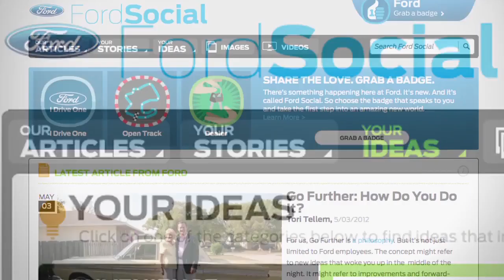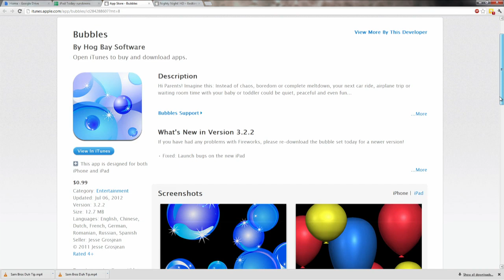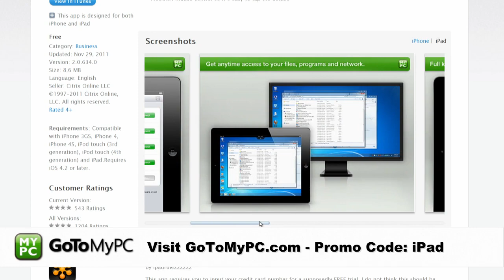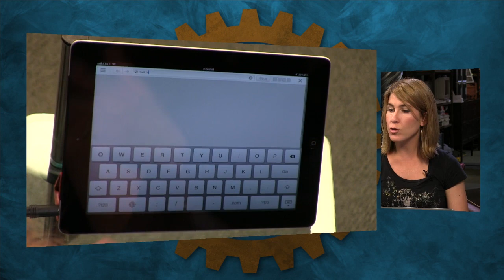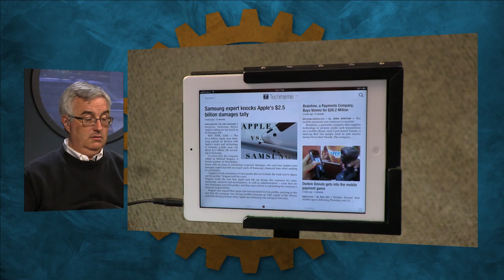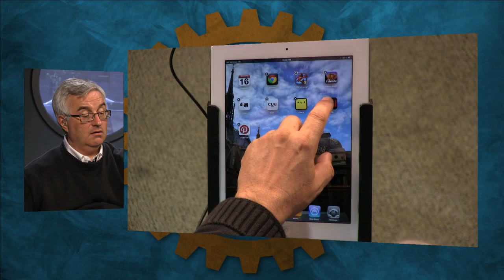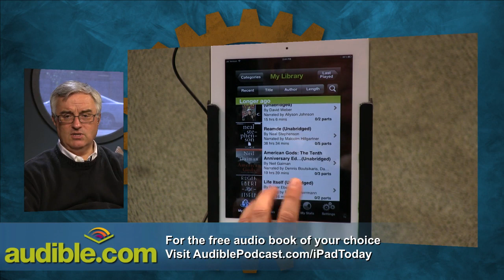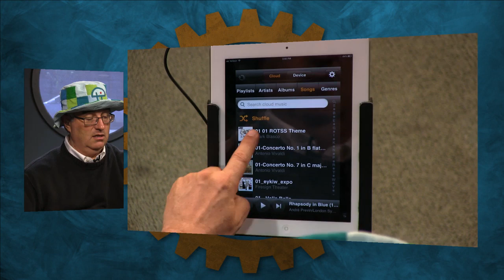iPad Today 111: New apps for kids, Trapit, Pinterest goes universal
We show off some kids' app picks from creative parents, RIP Mixel, Pinterest goes iPad, Trapit, & more!